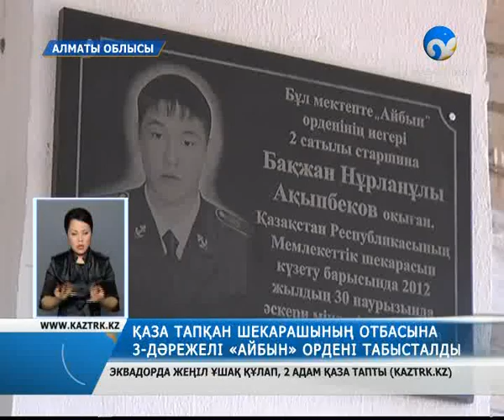Марқұм болған шекарашы отбасына Айбын ордені берілді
«Ер жігіт ел үшін туады, ел үшін өледі». Алматы облысының тумасы, 22 жасында қаза болған Бақжан Ақыпбеков бүгінгі күннің батыры.